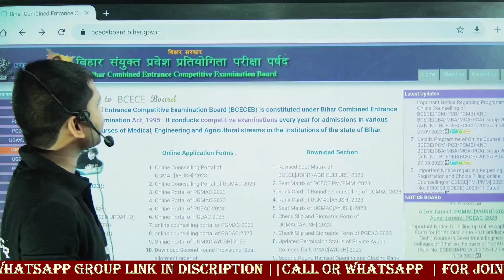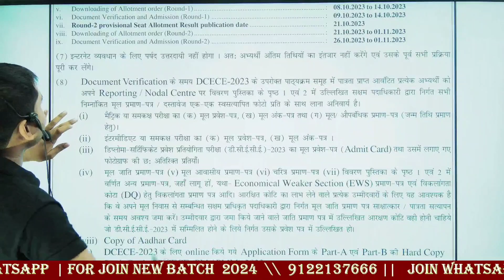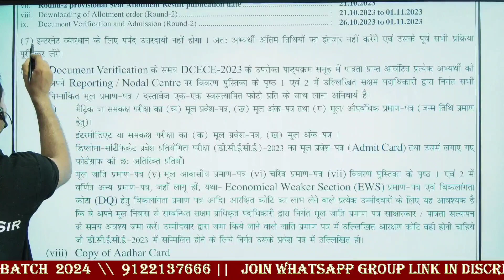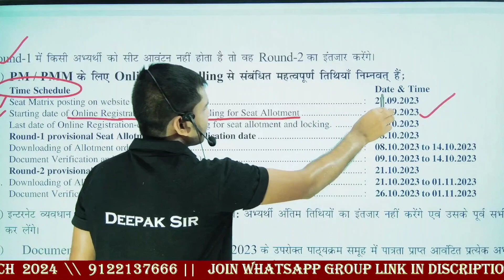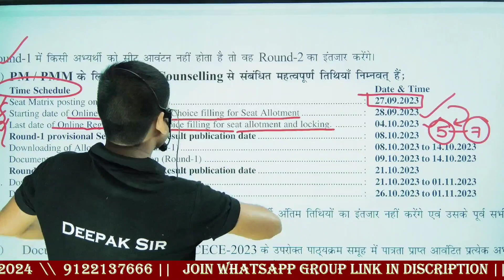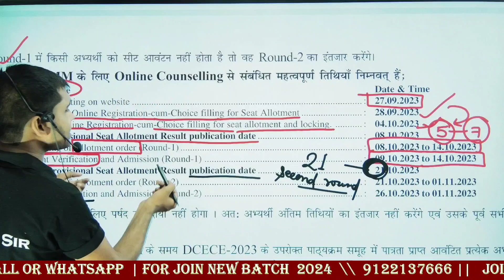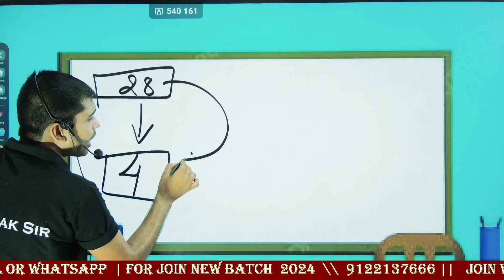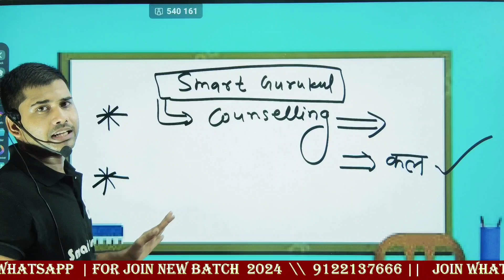BIHAR PARAMEDICAL 2023 COUNSELLING KAISE KARE || PARAMEDICAL COUNSELLING DATE 2023 || CHOICE FILL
in this video we are talking about BIHAR PARAMEDICAL 2023 COUNSELLING KAISE KARE || PARAMEDICAL COUNSELLING DATE 2023 || CHOICE FILL ||

BIHAR PARAMEDICAL 2023 SEAT MATRIX OUT || COUNSELLING DATE || BIG UPDATE || DCECE PM/PMM

PARAMEDICAL RESULT BIHAR 2023
BIHAR PARAMEDICAL SAFE SCORE
BIHAR ANM RESULT 2023
BIHAR GNM RESULT 2023
BIHAR PARAMEDICAL GNM RESULT 2023
BIHAR PARAMEDICAL EXAM 2023